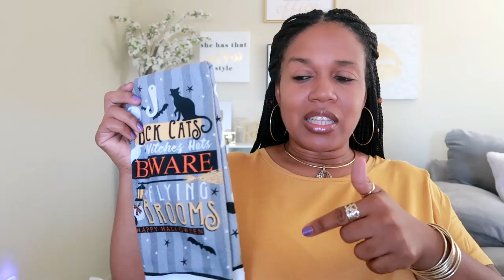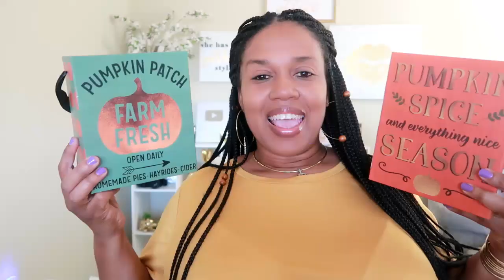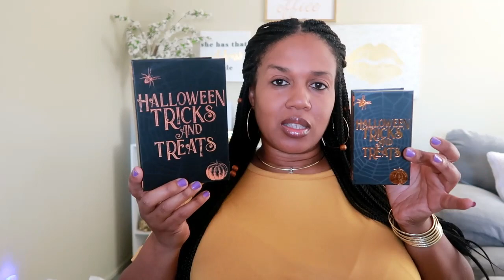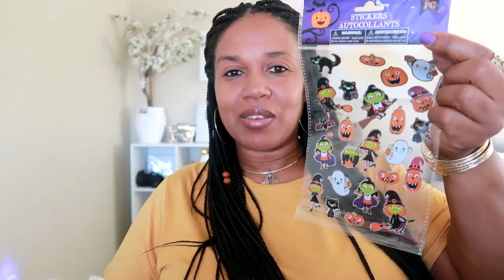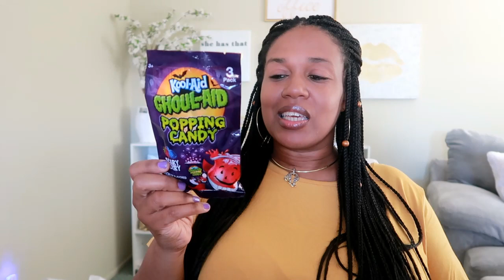DOLLAR TREE HAUL * FALL DECOR 8- 23-19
Here is a few Fall goodies i picked up while at Dollar Tree!!